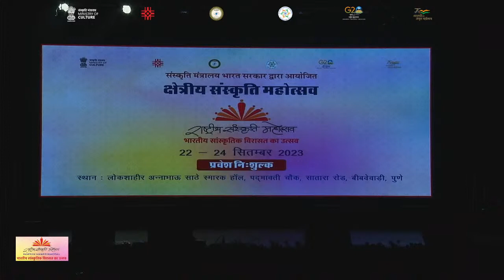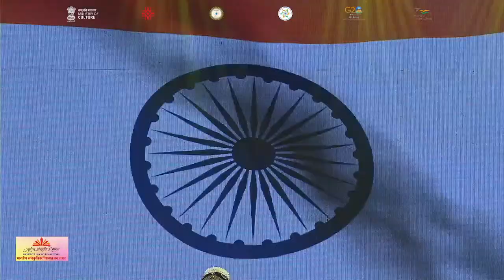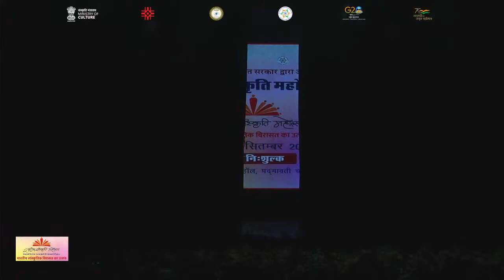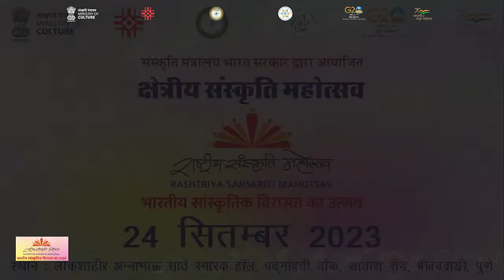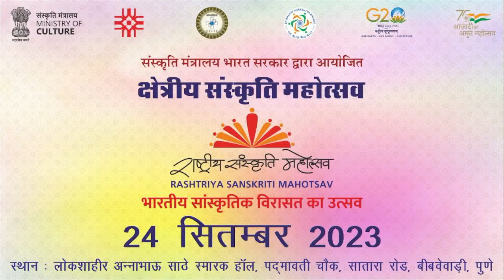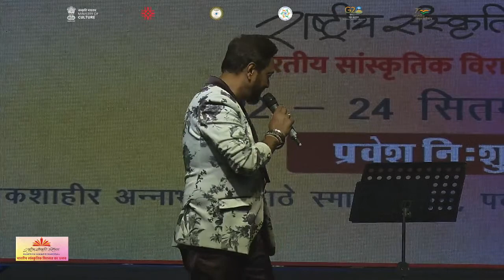Zonal Sanskriti Mahotsav 24 Sept. 2023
22 to 24 September 2023
Venue : Lok Shahir Anna Bhau Sathe Smarak Hall, Padmavati Chowk, Satara Road, Bibwewadi, Pune